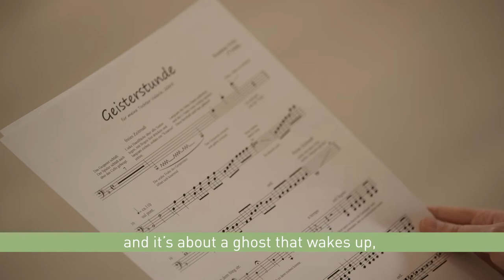BPFYA2020 Finalists: Valerie Fritz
Meet Austrian cellist Valerie Fritz, one of six finalists for the 2020 Berlin Prize for Young Artists. Program includes works by György Ligeti, Helmut Lachenmann, Arturo Fuentes, and Susanne Fritz.

The Berlin Prize for Young Artists is curated by VAN Magazine and facilitated by Bank Julius Baer. Video portraits of the 2020 finalists filmed at the Elbphilharmonie, Hamburg.